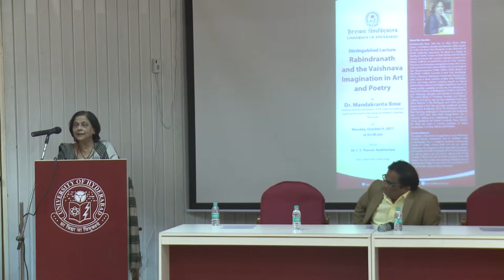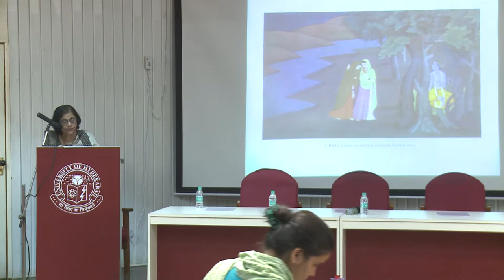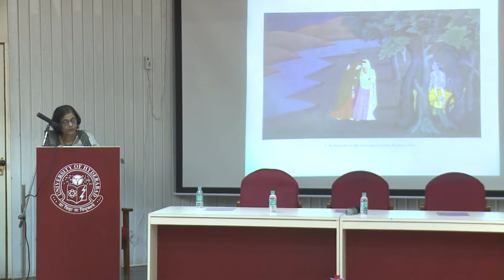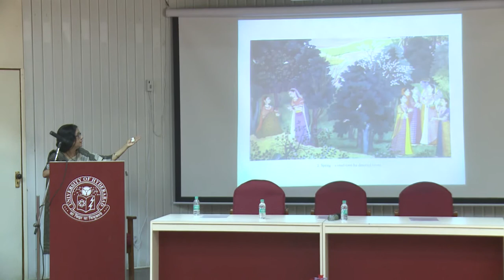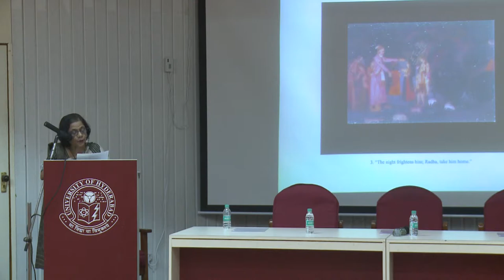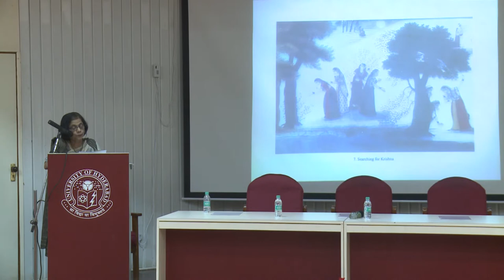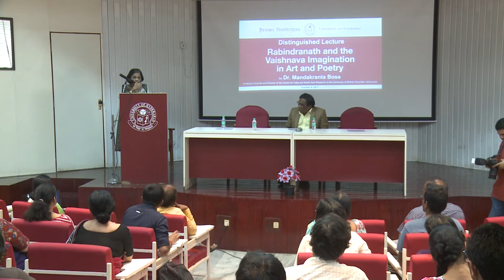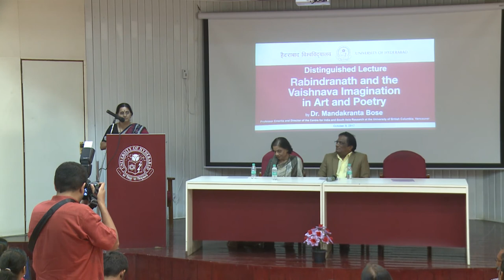Rabindranath and the Vaishnava Imagination in Art and Poetry by Dr Mandakranta Bose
The University of Hyderabad (UoH) organized a distinguished lecture by Dr. Mandakranta Bose, Professor Emerita and Director of the Centre for India and South Asia Research at the University of British Columbia, Vancouver on “Rabindranath and the Vaishnava Imagination in Art and Poetry” on October 9, 2017 at Sir C.V. Raman Auditorium, UoH.

While delivering the lecture Dr. Bose focused on the influence of Vaishnavism in literature and in the Rajput and Pahadi paintings on Tagore’s poetry. Thought the influence began with Jayadeva’s Gitagovinda, it was his later exposure of the Padavali’s Vidyapathi and a horde of others had strengthen his Vaishnava Imagery.

Dr. Bose said that the point of divergence was the love of Radha and Lord Krishna was not metaphysical in the perspective of Rabindranath Tagore namely rhythm, diction and imagery which got reflected in his poems.

Prof. Appa Rao Podile presided.

About the Speaker:
Bose, MA (Cal et UBC), MLitt, DPhil (Oxon), is Professor Emerita and Director of the Centre for India and South Asia Research at the University of British Columbia, Vancouver. Dr. Bose is a Fellow of the Royal Asiatic Society of Great Britain and the Royal Society of Canada. Her research interests comprise the textual tradition of performing arts of India, Sanskrit literature, the Rāmāyana, and gender studies. Her recent publications include a critical edition of a musicological text, Sangitanarayana (Delhi: IGNCA, 2009), Women in the Hindu Tradition (London & New York: Routledge, 2010), A Woman’s Rāmāyan. a: Candrāvatī’s Bengali Epic, with Sarika P. Bose (London & New York: Routledge, 2013), and many articles including several on Tagore and on Hindu cultural and religious traditions. Her most recent articles available on line are The Rāmāyan. a in the Hindu Tradition, A Bibliography, (Oxford: OUP, 2016) and “Theology, Sexuality and Gender in Hinduism” in The Oxford Book of Theology, Sexuality and Gender. (Oxford: OUP, 2015). She has also coedited a book, The Other Women in The Rāmāyan. a with John and Mary Brockington which has just been published (London & New York: Routledge, 2016). The Rāmāyan. a through Folk Paintings of Bengal is scheduled to be published later in 2016 from New Delhi: Neogi Books. She is currently editing and contributing to a volume on Hindu goddesses for Oxford University Press, Oxford. Dr. Bose has been a visiting professor at many universities, including Calcutta and Oxford.